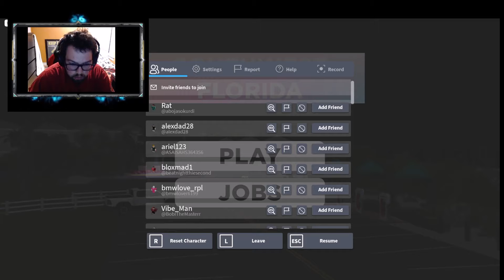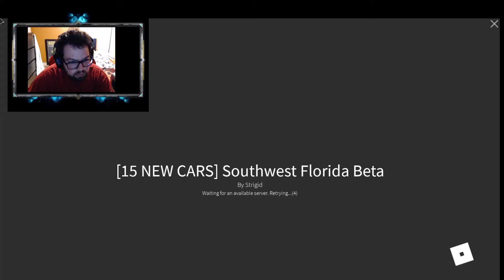South West Florida NEW CARS! [Limos/ CHIRON! +15 new cars